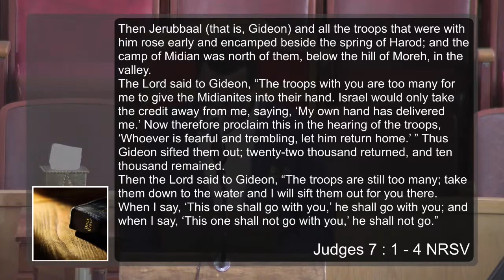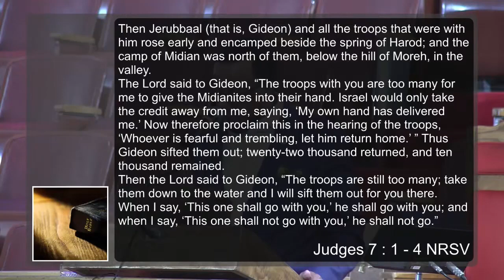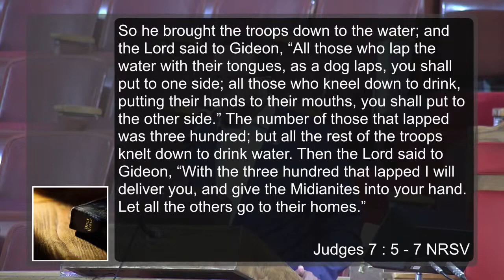Bible Class 6/14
Welcome to Liberty Baptist Church Bible Class as we take a 1 week break enjoy this sermon 1 more time.